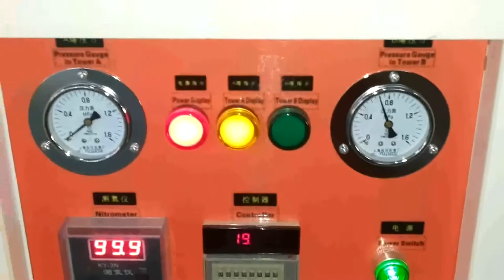氮气机视频 0 副本